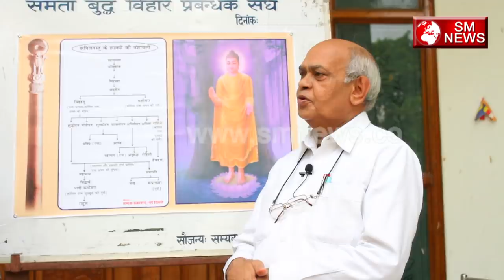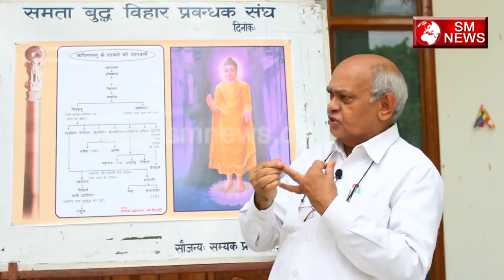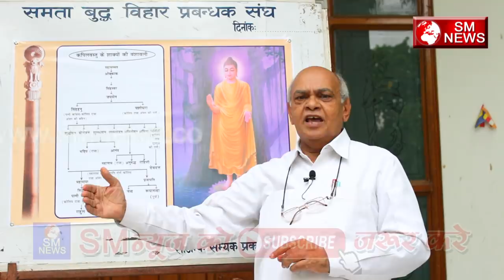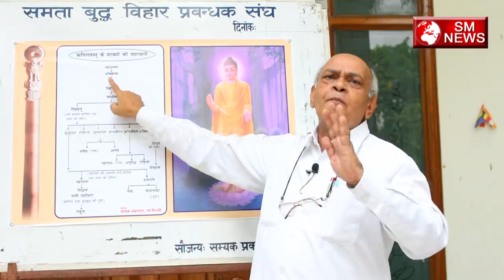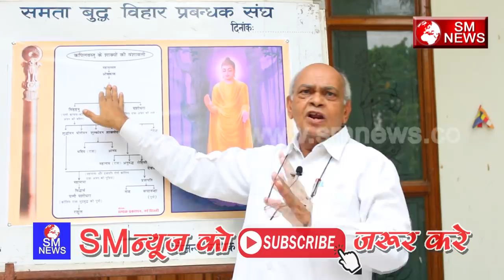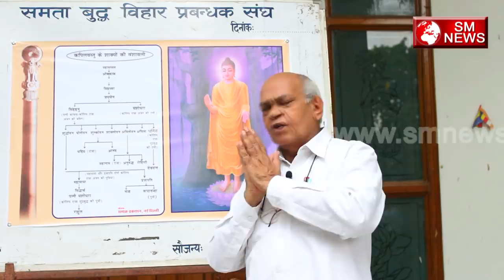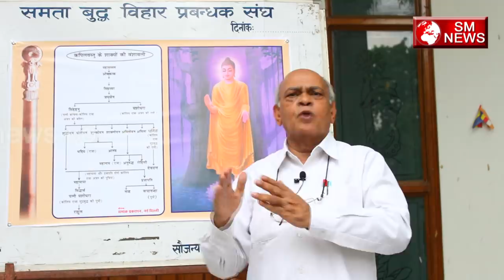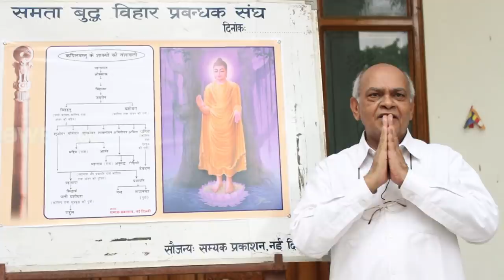बुद्ध के वंशज थे इस जाति के लोग- Shanti Swroop Boudh